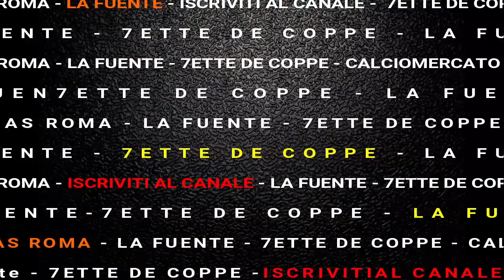🚨MERCATO AS ROMA, ULTIMISSIME: SOYUNCU E DIBU MARTINEZ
roma giallorossa, as roma, calciomercato, gabboman, notizie roma rinforzi,
ultime notizie roma, roma giallorossa tv, serie a, sickwolf,
as roma calciomercato news, ultime notizie su as roma, ocw sport,
calciomercato roma, calciomercato roma oggi, calciomercato 2023,
calciomercato news, calciomercato oggi, calciomercato sky,
calciomercato ultimissime, aggiornamenti calciomercato

as roma mercato, mercato as roma,